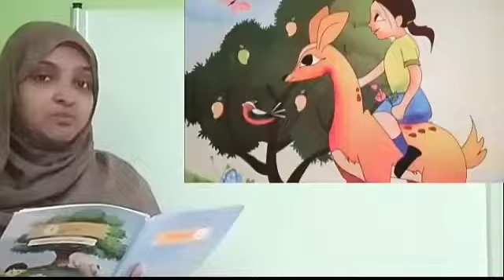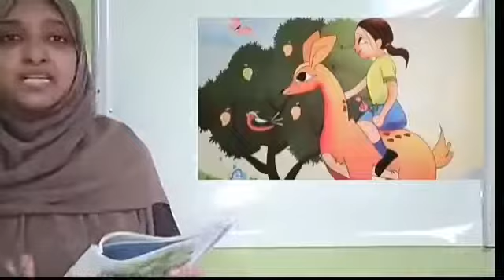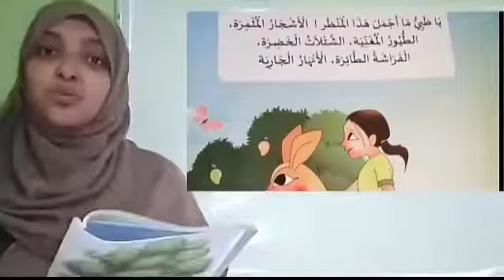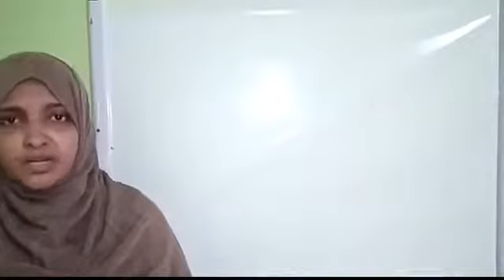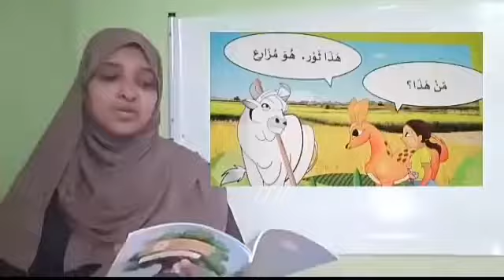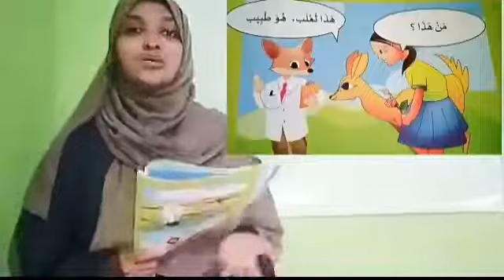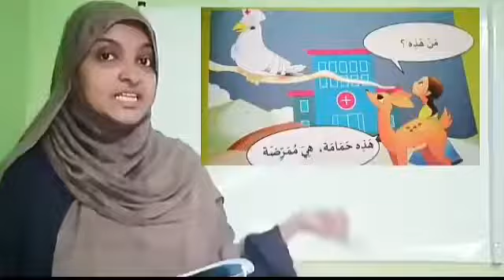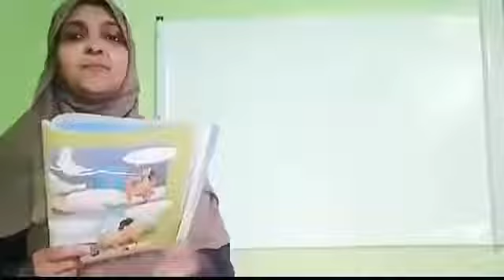LISANEE 2 طَاووس ،ھَيَّا نَرُوح